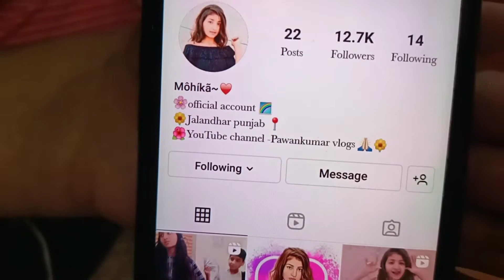Sunday के दिन बच्चों ने की मस्ती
Created by Sunday के दिन बच्चों ने की मस्ती  || ‎@Pawankumar vlogs